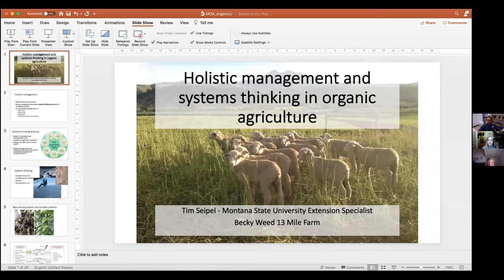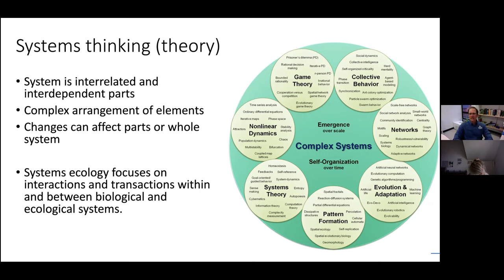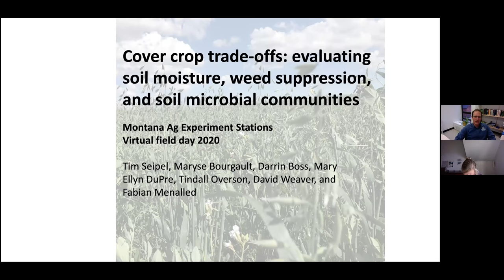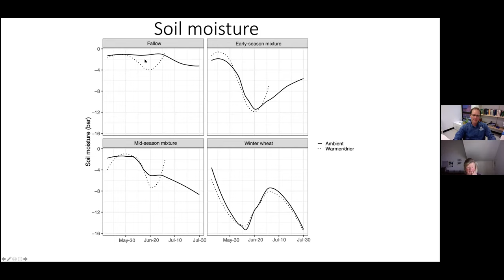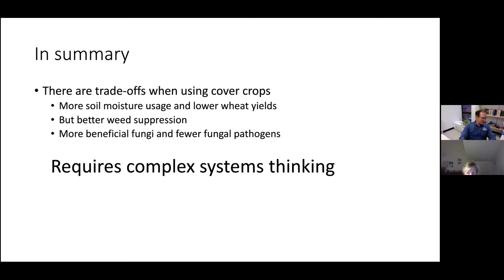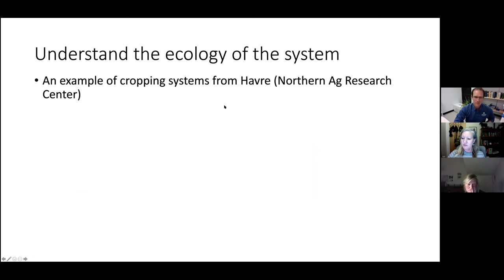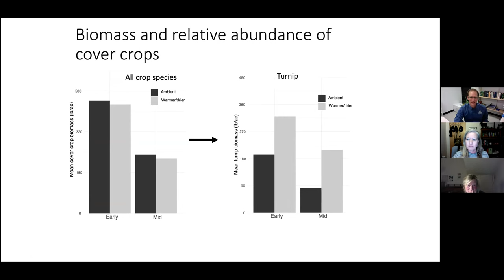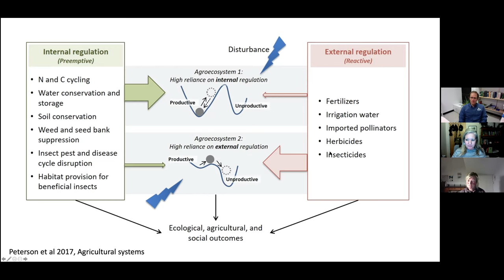Organic U Systems Thinking Holistic Farming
What is Systems Thinking? And how does it apply to organic farming? Becky Weed shares her knowledge and wisdom about the bigger picture of farming and ranching organic. Dr. Seipel will focus on weed management in organic cropping systems and will discuss using cropping systems and rotations to manage weeds. He will present information on weed communities across different management systems and crop rotations during a 5-year organic research project.